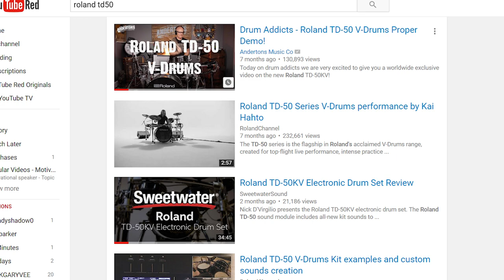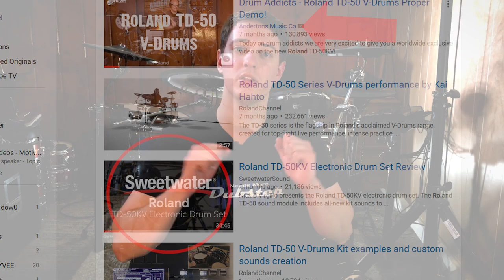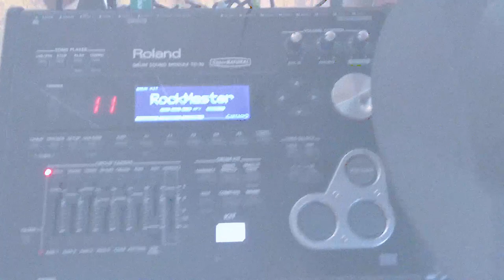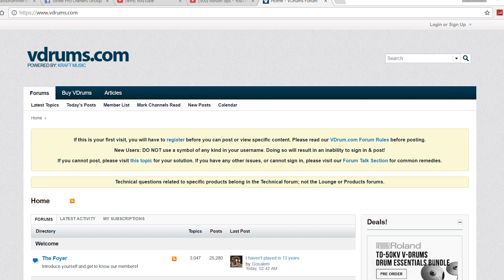Don't Make A Buying Decision Off Of An eDrum Demo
Demos are basically a 30 minute long infomercial. They can make a terrible drumset look incredible. That's its job. I recomend doing a bit more research than just watching half a dozen roland/alesis/yamaha overview videos. Check out ACTUAL reviews. Video reviews, amazon reviews, forums. There are alot of different places to check out. Just do the research and you won't accidentally buy a junker of a drumset.

Handy Way To Record Your Electronic Drums:

Drummer Tshirts:

FEAR THE SNARE:

Davinci Drummer

Drum Revolution: